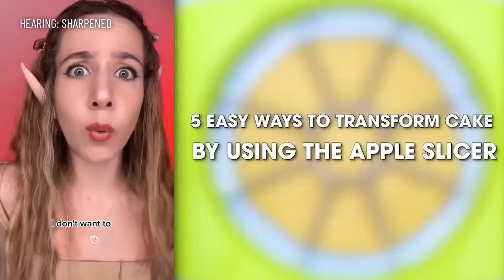Text To Speech 👠 @Amarachehade TikTok | ASMR Cake Storytime | POVs Tiktok Compilations Part #195